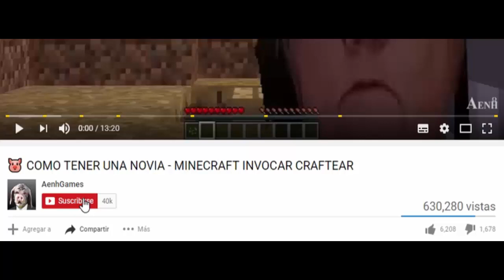🐷 Casa vs casa GUMBALL VS MORDECAI UN SHOW MAS - MINECRAFT BEBE AENH